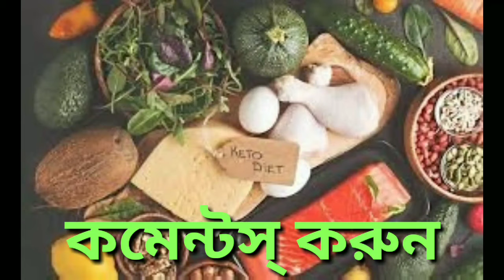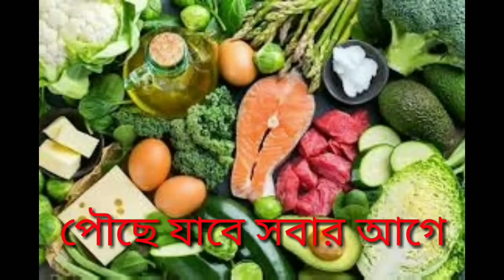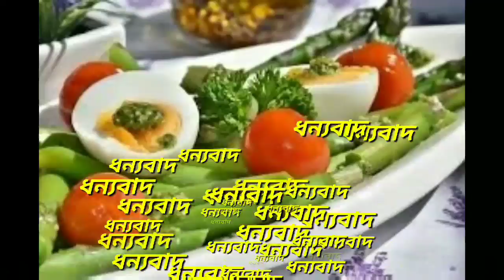কিটো ডায়েট কি এবং কিটো ডায়েট এর ভালো মন্দ|Shamim Ahmed vlog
আসসালামুআলাইকুম বন্ধুরা আশা করি সবাই খুব ভাল আছেন।বন্ধুরা আমার আজকের ভিডিওটি যদি আপনাদের ভালো লাগে অবশ্যই একটা লাইক 👍
দিবেন কমেন্ট করবেন এবং আমার চ্যানেলটি সাবস্ক্রাইব করবেন পাশে থাকা ছোট্ট বেল আইকন🔔 প্রেস করবেন যাতে আমাদের নতুন নতুন ভিডিও পৌঁছে যায় আপনাদের কাছে নোটিফিকেশন আকারে সবাই ভাল থাকবেন আসসালামু আলাইকুম।